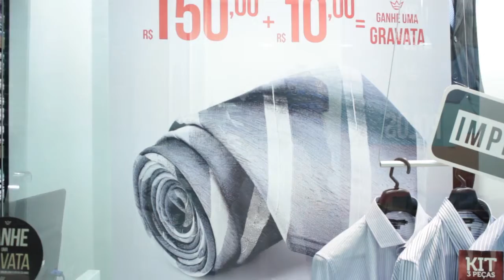Assista o Jornal do Empresário, o primeiro webjornal do empresariado brasileiro (03/08/2015)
O primeiro webjornal do empresariado brasileiro

Assista a mais nova edição do JORNAL DO EMPRESÁRIO
Uma iniciativa da Associação Comercial do Rio de Janeiro (ACRJ)
Coordenação: Marcio Castro de Almeida – Vice-presidente do Departamento de Comunicação, Marketing e Projetos (DECOMP)
Edição e criação: Jornalista Valéria Aguiar (Gerente do DECOMP)
Apresentação: Valéria Aguiar e Alex Melo
Edição de Imagens e efeitos: Leonardo Lisboa
Reportagem: Marcelle Martins
Equipe de apoio: Nelson Rodrigues e Sabrina Souza

Aumenta a arrecadação das empresas cadastradas no Simples Nacional. Comércio do Rio aposta em promoções para garantir as vendas no Dia dos pais. ACRJ cria prêmio para incentivar o empreendedorismo jovem.